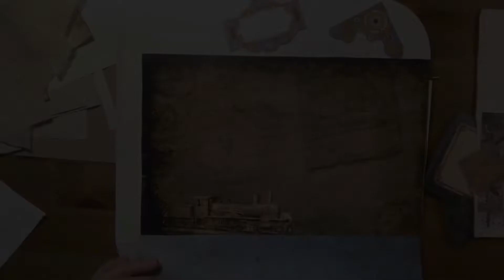Tutorial how to use steampunk kit for sale in my Etsy, page ideas, embellishments and pockets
Some ideas on how I would use the digikit in my Etsy. It’s colorful steampunk vintage style